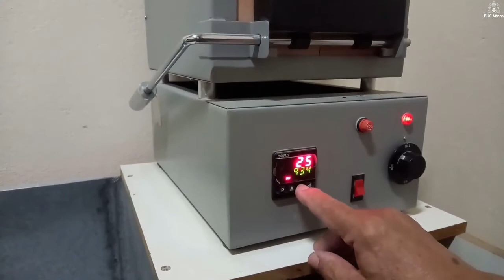Gota #153 FUNDIÇÃO EM ODONTOLOGIA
Projeto educacional do Programa de Pós-graduação em Odontologia da PUC Minas.

Vídeos didáticos, técnico-científicos, direcionados a estudantes e profissionais de Odontologia, produzidos por doutorandos, mestrandos e alunos de graduação, sob orientação de docentes do Programa.

Autores:
Victor de Morais Gomes (Mestrando)
Tarek Machado Abi-Saber Miguel (Mestrando)
Paulo Isaías Seraidarian (Docente)
Alberto Nogueira da Gama Antunes (Docente)